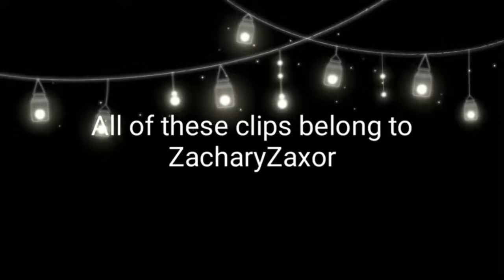erza flirting with Zach and sky cussing